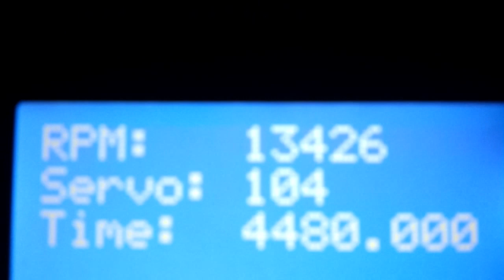PCB engraving with BLDC motor spindle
PCB engraving using BLDC motor spindle
- BLDC motor: Out runner 890KV (8mm shaft)
- ESC : 80A
- ESC power : 12V DC from SMPS(10A)
- RPM(Rev Per Min) : 13,500